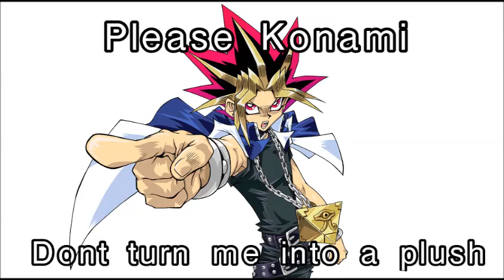Please Konami dont turn me into a plush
A little meme i made with Atem turning into a plush, voice was recreated in